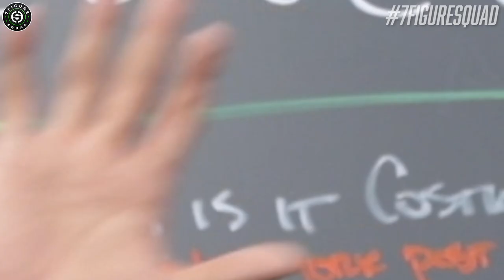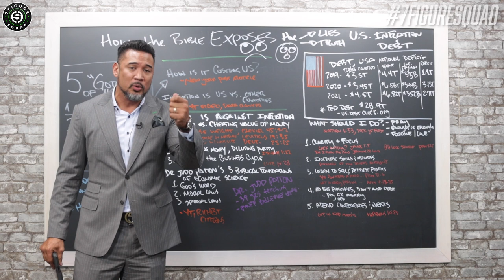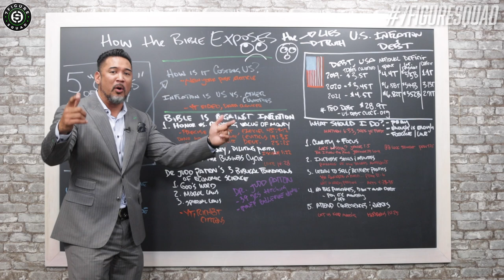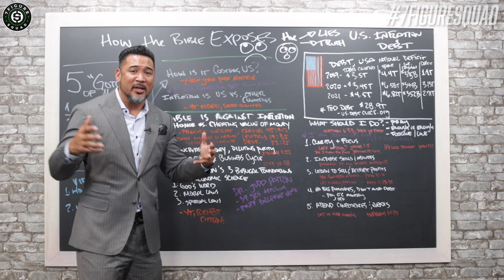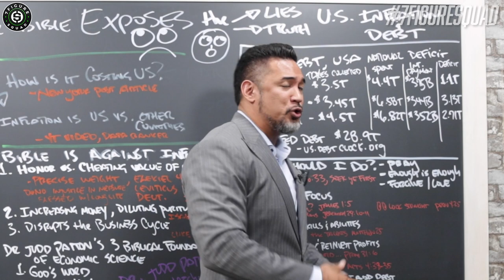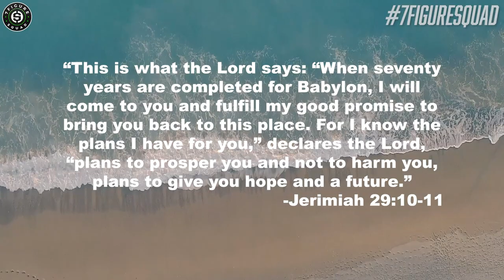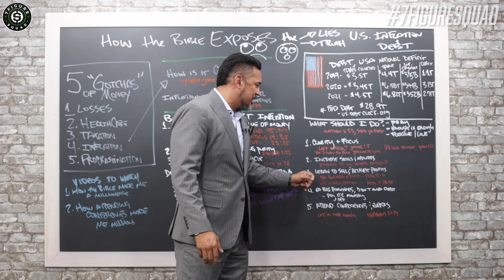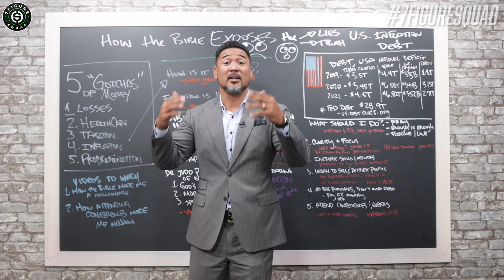INFLATION CRISIS and LIES EXPOSED by the BIBLE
In this episode I break down the TRUTH and LIES behind the US Inflation crisis and potential solutions for the average American to get ahead

Suggested Videos:
10 Reasons I Made Millions Going to Conferences | LivingMoneySmart VLOG EP64